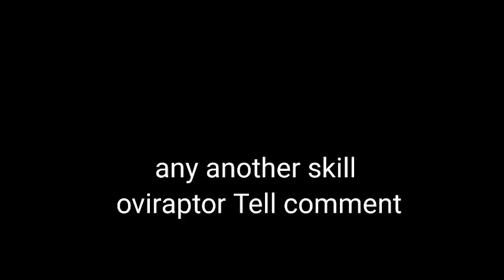ark mobile part 33 tame oviraptor